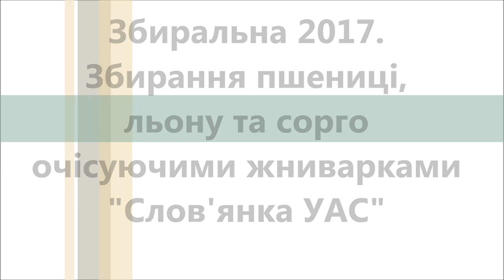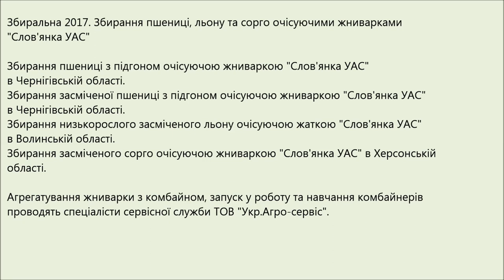Збиральна 2017. Збирання пшениці, льону та сорго очісуючими жниварками "Слов'янка УАС" (2017)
Збирання пшениці з підгоном очісуючою жниваркою "Слов'янка УАС" в Чернігівській області.
Збирання засміченої пшениці з підгоном очісуючою жниваркою "Слов'янка УАС" в Чернігівській області.
Збирання низькорослого засміченого льону очісуючою жаткою "Слов'янка УАС" в Волинській області.
Збирання засміченого сорго очісуючою жниваркою "Слов'янка УАС" в Херсонській області.

Уборочная 2017. Уборка пшеницы, льна и сорго очесывающими жатками "Славянка УАС" (2017)
Уборка пшеницы с подгоном ожидающей жатки "Славянка УАС" в Черниговской области.
Уборка засоренной пшеницы с подгоном ждущей жатки "Славянка УАС" в Черниговской области.
Уборка низкорослого сорного льна очищающей жаткой "Славянка УАС" в Волынской области.
Уборка засоренного сорго очищающей жаткой "Славянка УАС" в Херсонской области.
Агрегатирование жатки с комбайном, запуск в работу и обучение комбайнеров проводят специалисты сервисной службы ООО "Укр.Агро-Сервис".